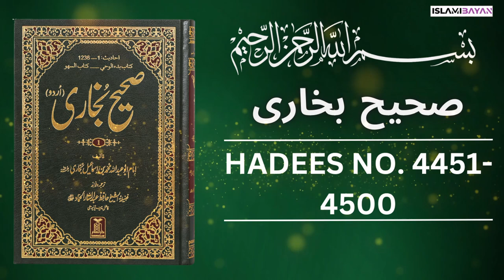Sahih Bukhari Hadees No 4450 to 4500| Hadees in Urdu